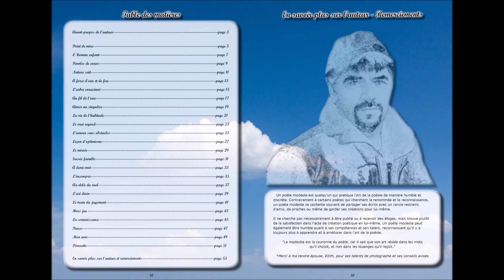Ballade poétique à travers le temps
Recueil de poésies illustrées, aux éditions AJL, par Jacques Levinet.